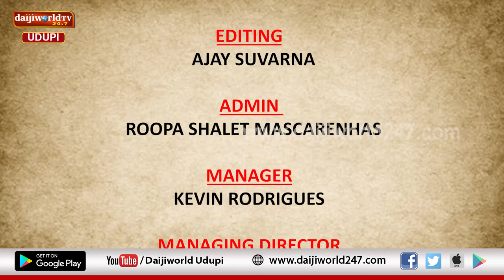| ಭಕ್ತ ಕನಕದಾಸ ಚರಿತೆ | ಸಂಚಿಕೆ 3 | ಕನಕದಾಸರ ಮಹಿಮೆ ಬಗ್ಗೆ ವಸುಪ್ರದಾ ಇವರಿಂದ ಹರಿಕಥೆ |ನವರಾತ್ರಿ 2022